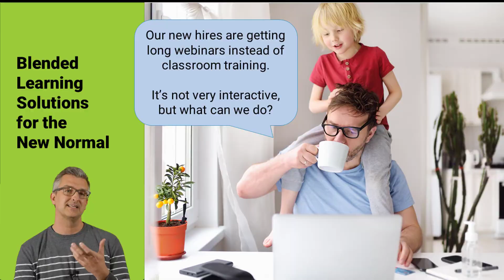Blended Learning Solutions for the New Normal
Karl G Richter is doing a workshop for the Association for Talent Development in Louisville Kentucky.

This workshop helps introduce you to 4 different solutions for "the new normal" then gives you the opportunity to practice building one for your organization.